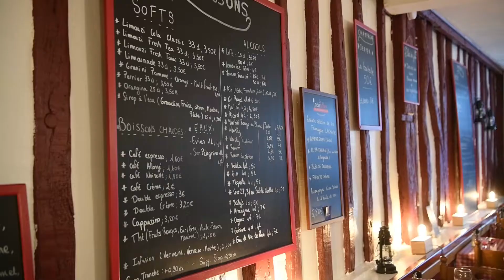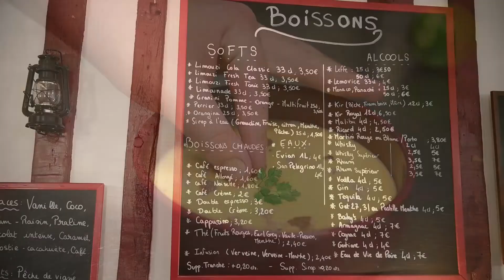Tour de ville - Un ancien apprenti pâtissier de l'Élysée reprend Chez la Germaine a Limoges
Benjamin Sicard est l'un des plus jeunes restaurateurs de Limoges, mais il a déjà  un joli CV.